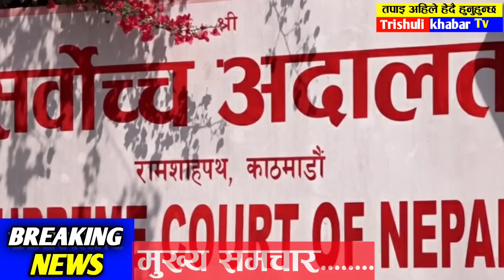हे भगवान भर्खरै बुटवलमा बाढिले तहस नहस पार्यो!Breaking update,today nepali khabar,badhi pahiro news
रातारात हेर्नुहोस